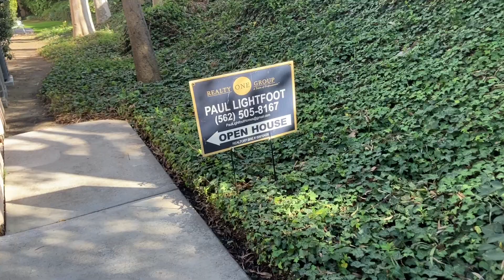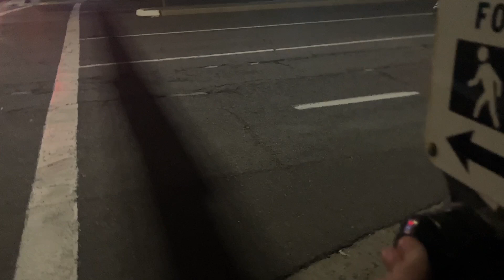The Blaze Swimming Shorts (Day 2497)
I have done a review of a pair of swimming shorts I got which was rather detailed, then I shared an extraordinary experience at dinner.